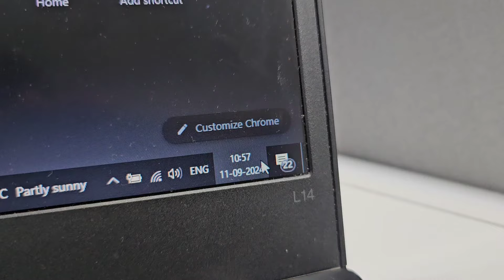Recruiter 🤓 in Bangalore 💯 6AM - 6PM 😮‍💨 Hiring Azure Paas developers! Bangalore Job hunt 💥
This is a day in my life from 6am -6pm monday to Friday!!

Hope I follow this regularly! This is a pattern I follow twice or thrice in a week and would be following it in future.

Video is all about my routine, food on that day and about azure paas developer.

I am a recruiter and have been hiring for VLSLI and manufacturing industry in bangalore, Hyderabad.

Azure paas developer is a niche skill I have been assigned due to the criticality of the role. I have been trying to understand the requirements skill and the talent pool.

This is an amazing start for people who wants to be a cloud platform developer.

Top skills to study in 2024.

Top IT skills booming in 2024

Azure paas developers scope in India.